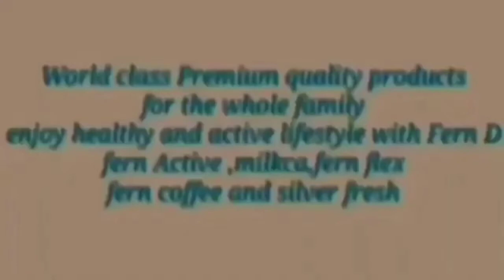BAGONG DAANAN SA BAKAWAN BAGONG KALYE